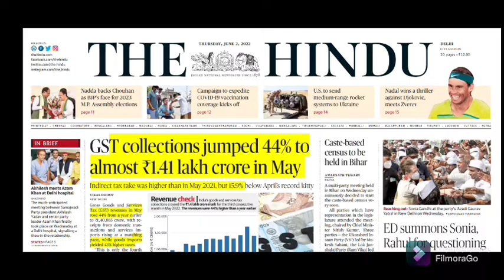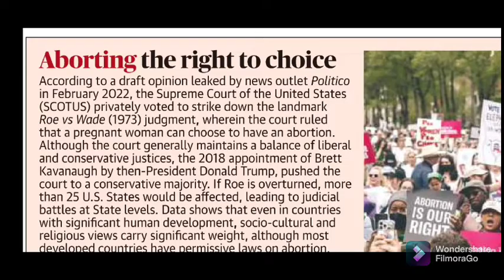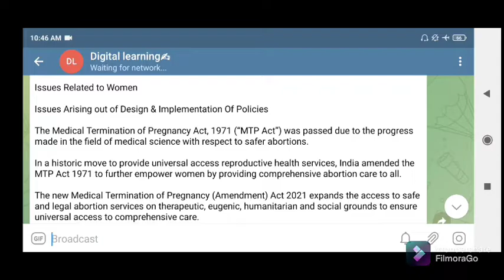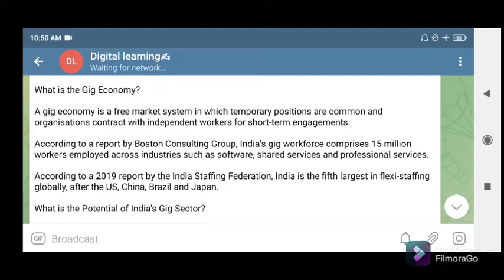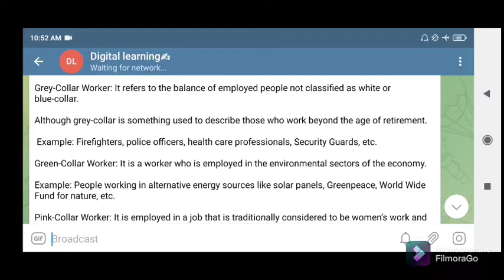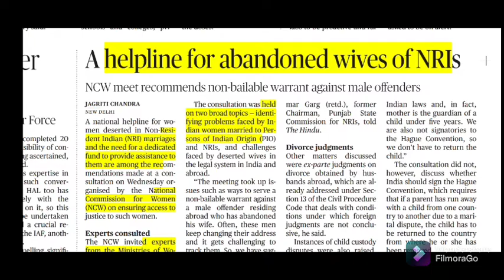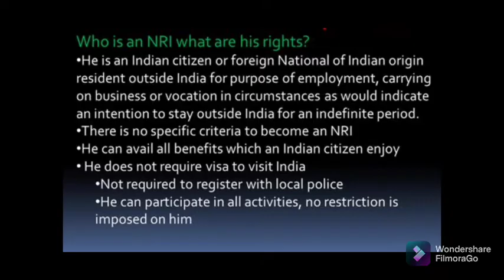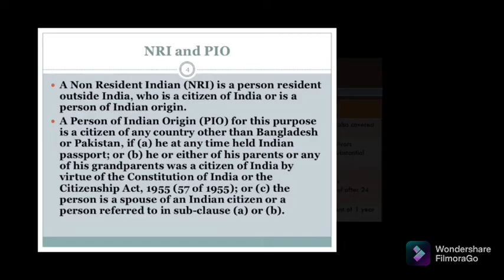The Hindu Newspapers Analysis in Manipuri, 2nd June 2022